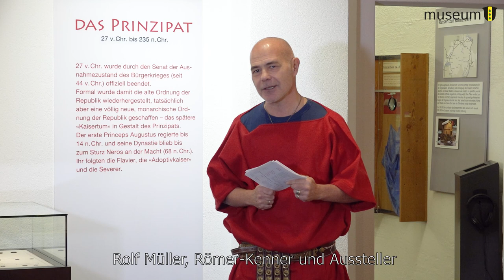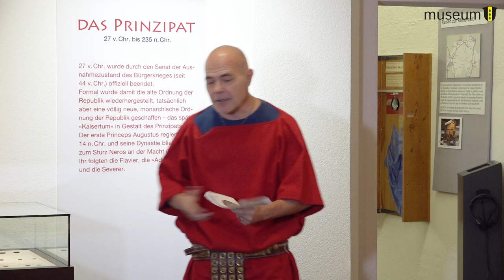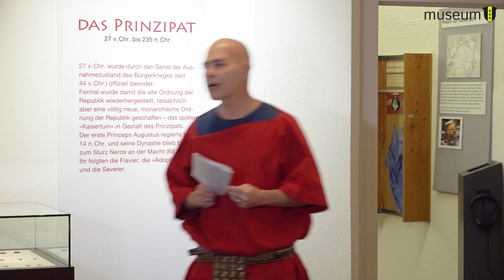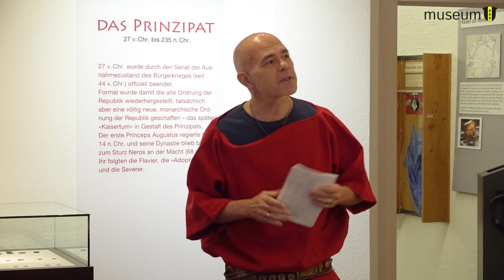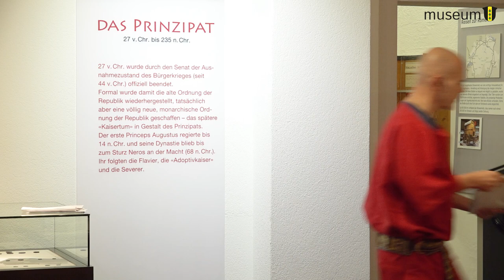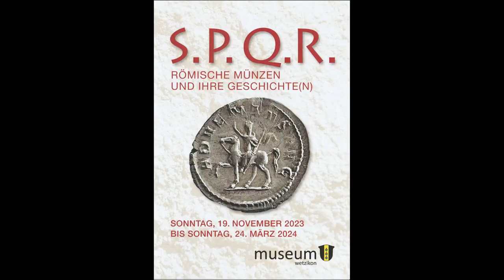Vernissage, Römische Münzen und ihre Geschichte (n)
AUSSTELLUNGEN IM MUSEUM WETZIKON
Eine grosse Bandbreite an Sonder- und Dauerausstellungen
Um das Interesse unseres breit gefächerten Publikums dauerhaft befriedigen zu können, nehmen wir uns in zeitlich befristeten Sonderausstellungen einer grossen Bandbreite an meist lokalen Themen an. Seit der Eröffnung 1985 haben wir bereits über 50 Sonderausstellungen organisiert. Sobald wir eine neue Ausstellung planen, informieren wir Sie darüber auf unserer Website.
In Wetzikon drängen sich aus historischen Gründen Dauerausstellungen zur Pfahlbauzeit und zu den Römern auf. Sie sind aus lokaler Sicht in separaten Räumen gestaltet und werden periodisch erneuert.

Produktion:
Mediaktion GmbH
Eichstrasse 6
8620 Wetzikon